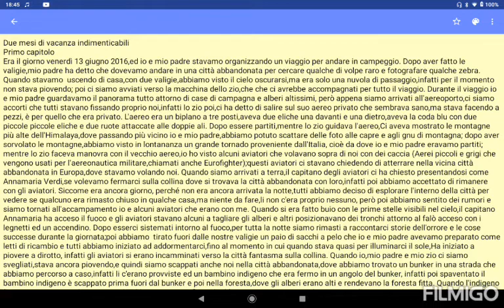due mesi indimenticabili remake 2